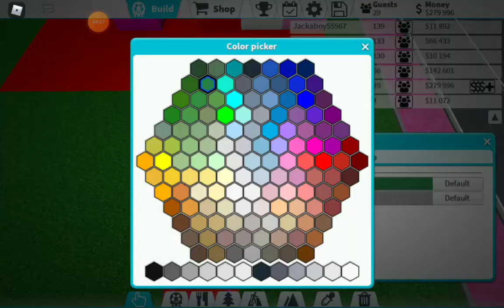Candy Land in theme park tycoon2 part 5: The lollipop liquid water ride.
How a annoying to suck on a lollipop.